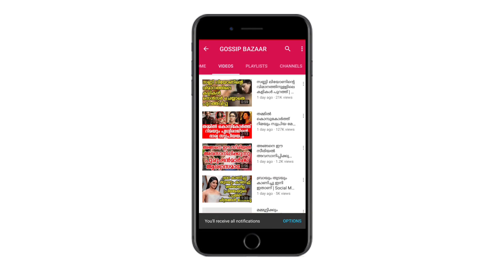കാല് നഷ്ടപെട്ടപ്പോൾ നര്‍ത്തകിയാകുമെന്ന് ദൃഢപ്രതിജ്ഞ ഇന്ന് ലോകം അറിയുന്ന നർത്തകി | Sudha Chandran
Watch കാല് നഷ്ടപെട്ടപ്പോൾ നര്‍ത്തകിയാകുമെന്ന് ദൃഢപ്രതിജ്ഞ ഇന്ന് ലോകം അറിയുന്ന നർത്തകി Sudha Chandran